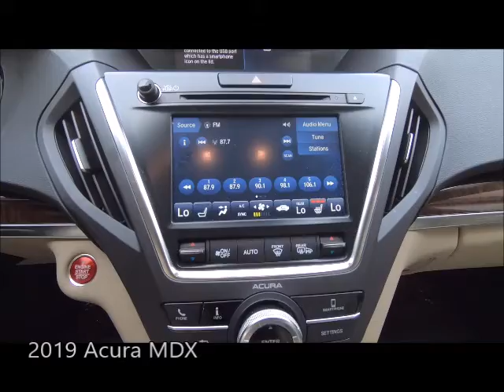Used 2019 Acura MDX Near Fort Myers and Cape Coral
Looking For A Used 2019 Acura MDX Near Fort Myers and Cape Coral?
*Ask About Our VIP Delivery! Your Exceptional condition Certified Majestic Black Pearl 2019 Acura MDX with Backup Camera, Heated Front Seats, Dual Air Conditioning Climate Control, Bluetooth, Sunroof and Much Much More! ONE owner, FLORIDA titled with a 6 years or up to 100,000 total vehicle mile warranty from the date of first use, and a 7 year up to 100,000 mile powertrain warranty from the date of first use, just like a new car honored anywhere in the USA! Plus, your first maintenance service is included with your purchase. Special finance terms, trades welcome and we ship anywhere! For an e-deal you'll feel good about contact Scanlon in Fort Myers today! We are your Used Acura Florida Dealer. *Note that CPO/Used vehicles may be subject to unrepaired manufacturer recalls. Please contact the manufacturer for recall assistance/questions before purchasing or check the NHTSA website for current recall information. Scanlon gives each vehicle a safety inspection and checks for open recalls.** While every reasonable effort is made to ensure the accuracy of this data, we are not responsible for any errors or omissions contained on these pages. Please verify and review any information in question with a dealership sales representative, equipment listed is derived from manufacturer new vehicle data; some items and/or subscriptions may not be included with the vehicle as a pre-owned vehicle.

A20B099A